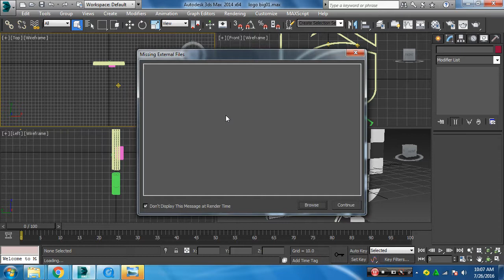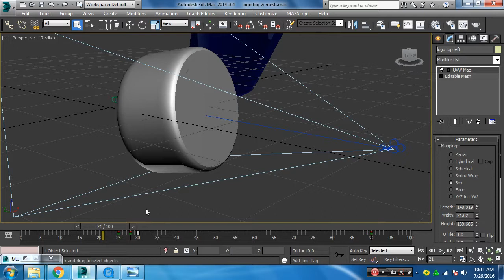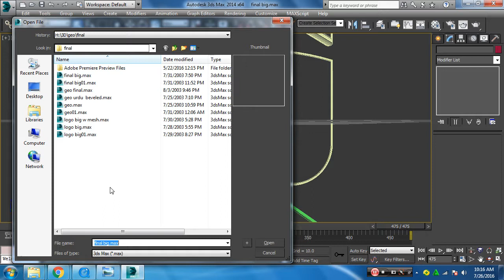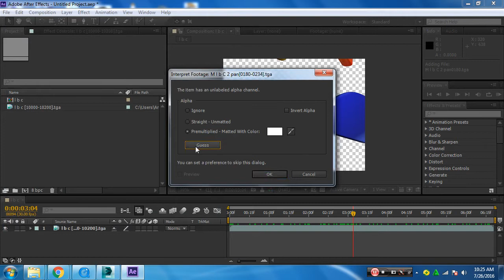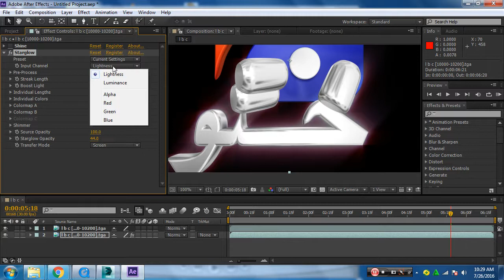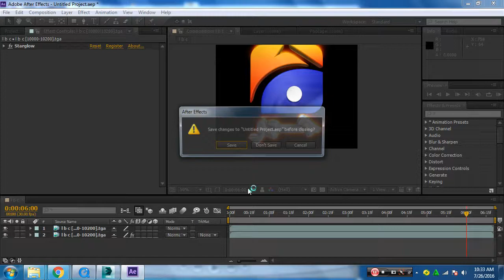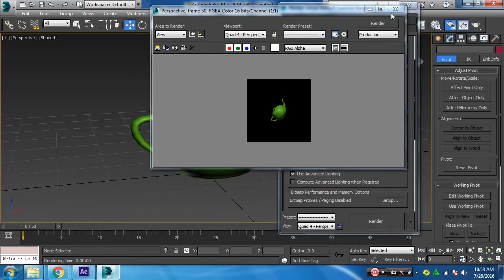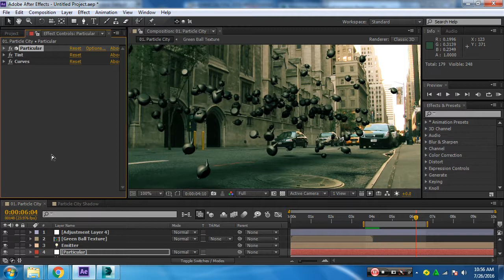3ds Max Logo animation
3ds Max Logo animation